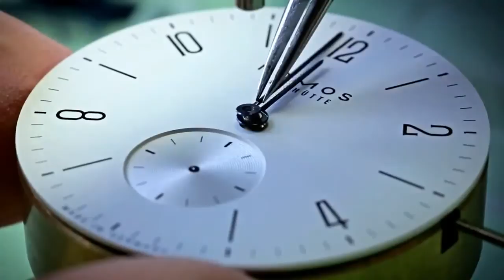Nomos watch QC and assembly process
TSC (Timepiece Service Centre) is a specialist in watch service, repair & maintenance and provide the expertise in repairing and servicing a full range of Swiss watch brands.